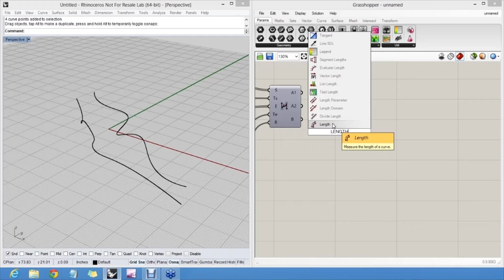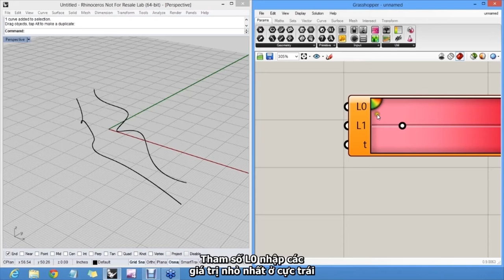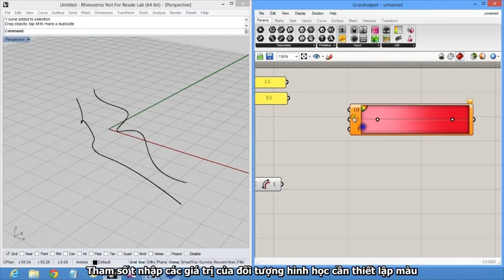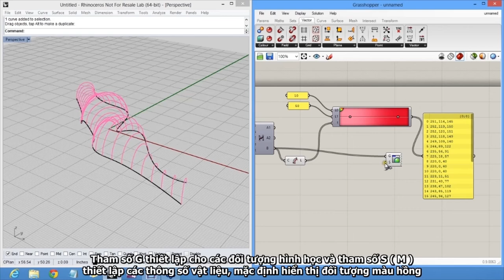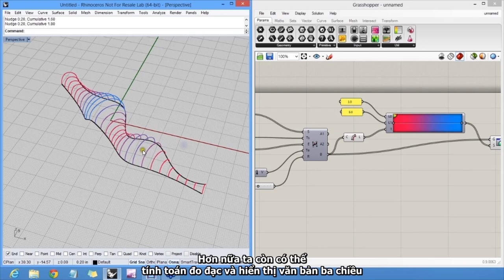GRASS 06 MAU SAC THEO THAM SO